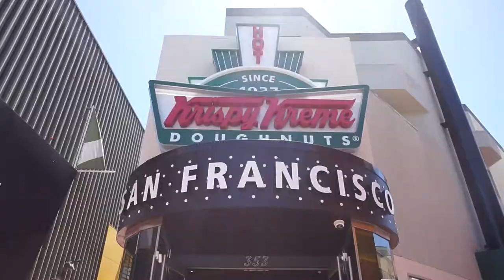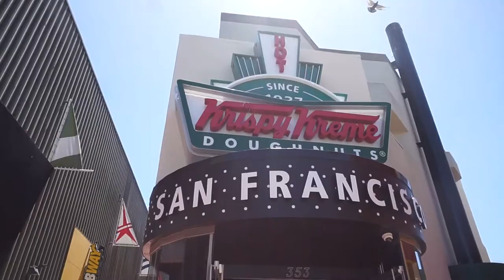Trip to California | My roots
Ok, this footage was from a month ago but I wanted to share it because it was a special moment. My family is so important to me and even though I can't always be there for physically, we have a love bond that never breaks no matter what.